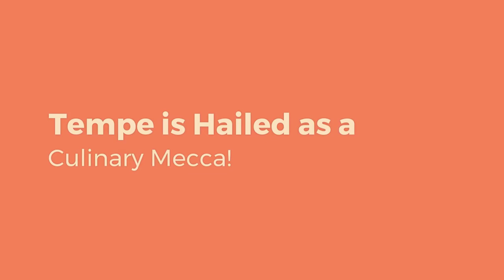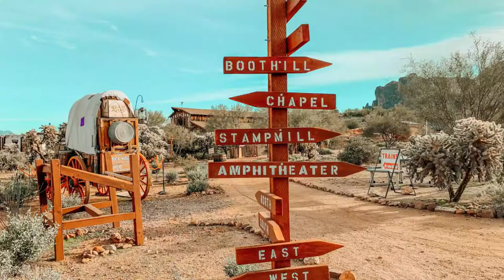The Best Mother Daughter Vacation To Tempe, Arizona - Arizona Day Trips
BENEFITS OF TAKING MOTHER-DAUGHTER TRIPS - ARIZONA DAY TRIPS
I decided Maddie and I need a little alone time together to discuss some of the decisions she has been making from her choice of friends to the little ugly boy that likes her because in my “Kevin Hart” voice I am not READY! .

I also want and also to ensure I keep the lines of communication open even though in her 13 year old mind I don’t know anything about relationships, I haven’t experienced betrayal or had my heart broken, and I am just plain ole old.

As a parent of a teen it is my job to try to help Maddie make good decisions, provide guidance,  give her facts and explain the pros and cons of her dilemma without sounding like a know it all.

Just when I thought you have set your daughter up for success by having these candid talks you find out that your teen has taken none of your advice and has done exactly what they wanted to all along!

Who did she get this stubborn streak from because you were clearly a saint growing up?

Whether you’re looking for a random change so your daughter can breathe in some fresh air to clear out her deteriorating brain cells or have a more definitive itinerary in mind, this type of trip is a great way to reconnect with your teen daughter.

It’s not every day that we have real, undistracted time to invest in our daughters – and yet, we Moms are among the most important influences on them or so we think anyway.

What if you could set aside a special weekend with your daughter – to invest in her, to love her, to share unforgettable experiences with her all while praying to sweet baby jesus that she realizes you actually know a thing or two?